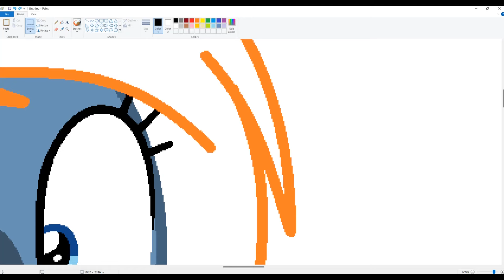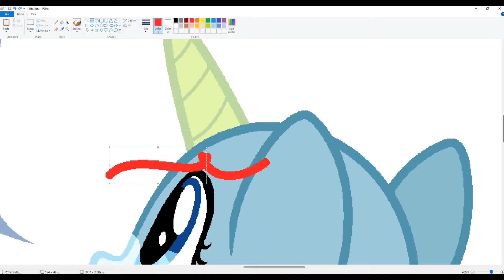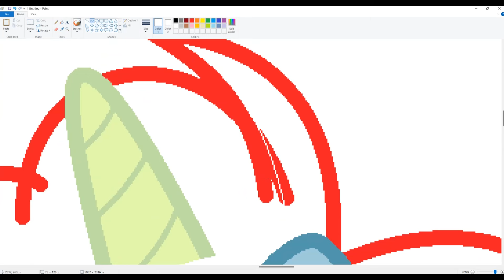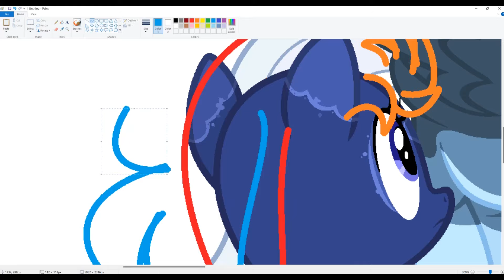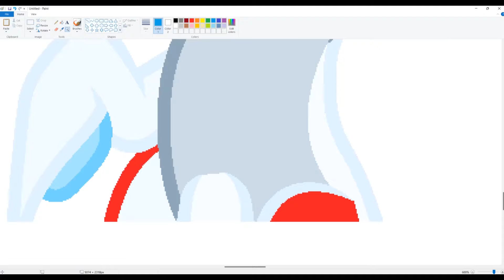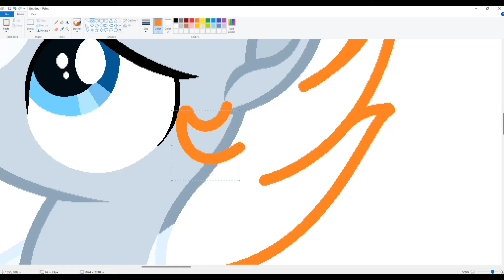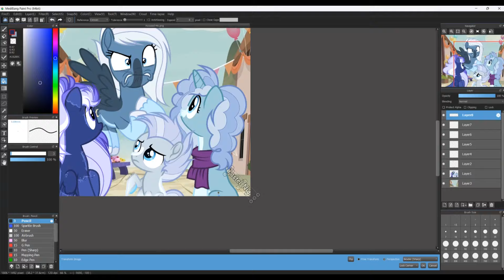MLP (Next Gen) Accused Me!? (Speedpaint)(Base Edit)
Characters used: (right) Midnight Snowfall, (middle flying) Diamond Sky, (middle) Winter Wind, and (left) Frost Festival

All four are the kids of Night Glider, Party Favor, and Double Diamond. The three are in a poly-relationship. Officially Midnight Fall and Diamond Sky are the daughters of Night Glider and Double Diamond, Winter Wind is the son of Night Glider and Party Favor, and Frost Festival is the daughter of Night Glider and Part Favor.

"Can you believe that!?" Diamond Sky asks her siblings. "They accused me. Me!? The nerve." Her siblings look at her confused. "But didn't you cause that snow in summer?" Winter Wind asks. "That's not the point." Diamond Sky says.

Background:
None

What I use to record:
Bandicam